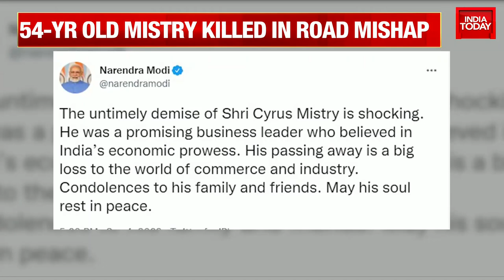WATCH | Cyrus Mistry's Mortal Remains Taken Back To Mumbai; To Be Taken To JJ Hospital First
Cyrus Mistry, former chairman of Tata Group, has died in a road accident in Maharashtra. The incident occurred near Mumbai. Mistry was travelling from Ahmedabad to Mumbai in a Mercedes car at the time of the accident.

Palghar SP Balasaheb Patil confirmed the death of the businessman while he was returning from Gujarat's Ahmedabad. The accident occurred near the Gujarat-Maharashtra border.

The second individual who died in the accident has been identified as Pandole. The other two passengers suffered injuries and have been rushed to a hospital.

Police said that the driver lost control of the vehicle and the car rammed into a divider near Charoti on a bridge over a river. Four people were present in the luxury car. Mistry died on the spot.